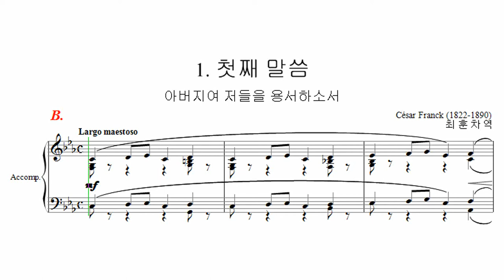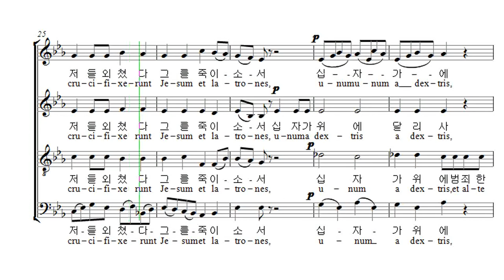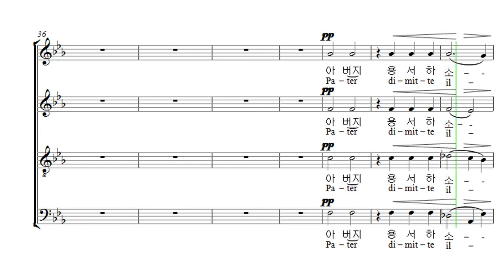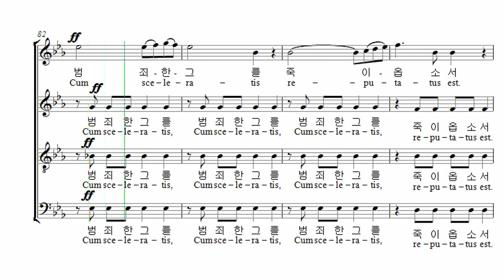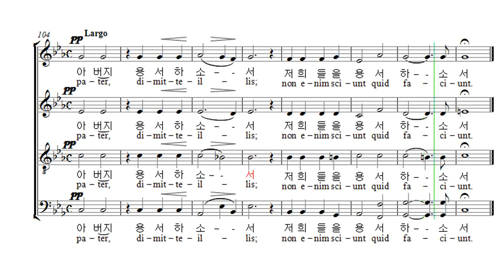부활절 칸타타 Cesar Franck '십자가 위의 일곱말씀' 02. 첫째 말씀 Bass